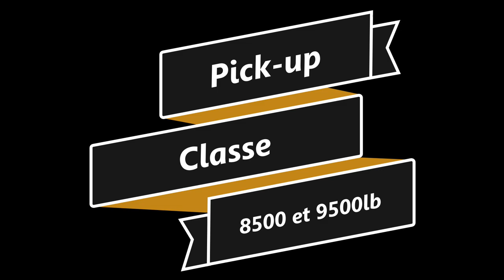Tire de Pick-up Ayer's Cliff 2023 Classe 8500 et 9500lb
Tire de pick-up d'Ayer's Cliff Classe 8500lb et 9500lb